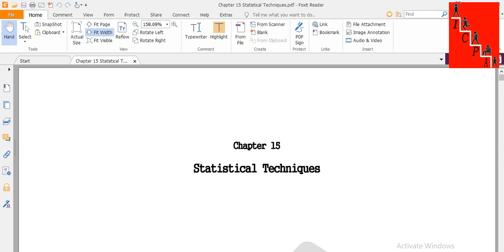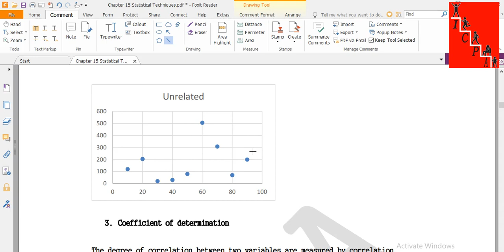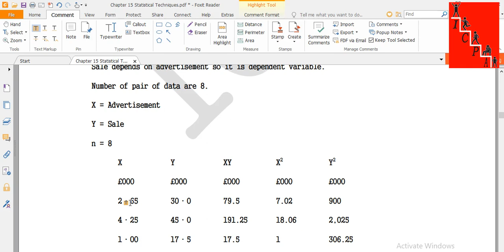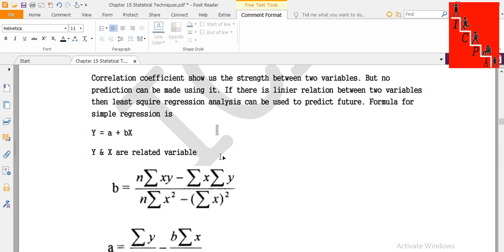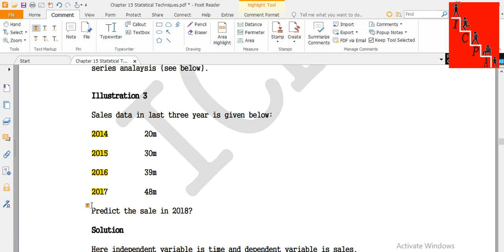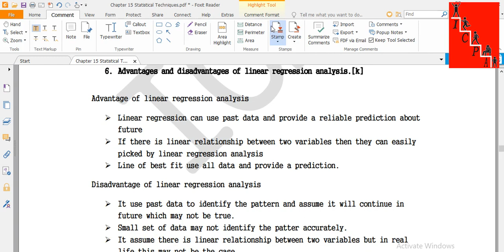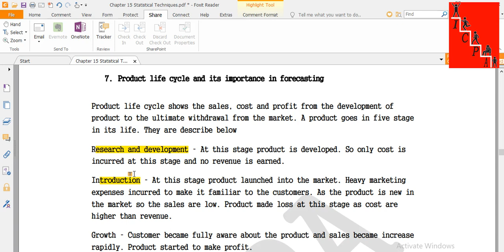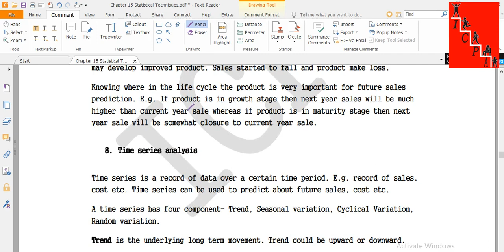F2 Chapter 15 Class 1